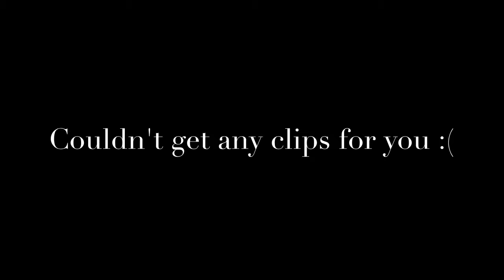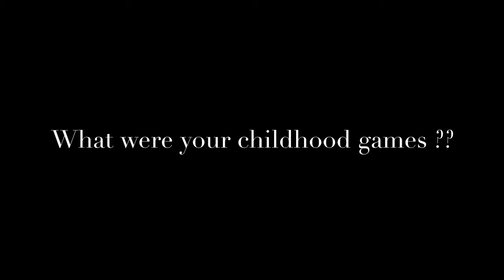My Favourite Childhood Video Games